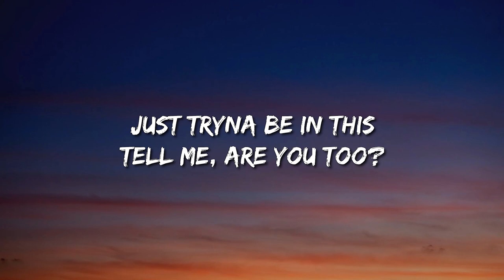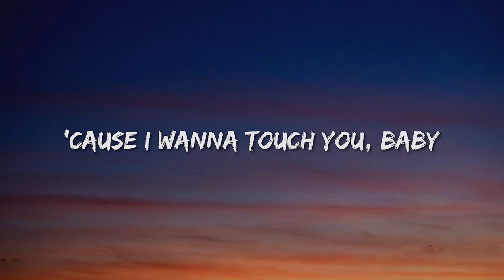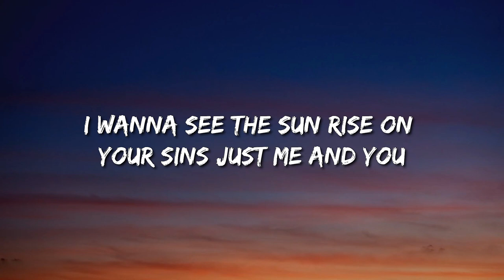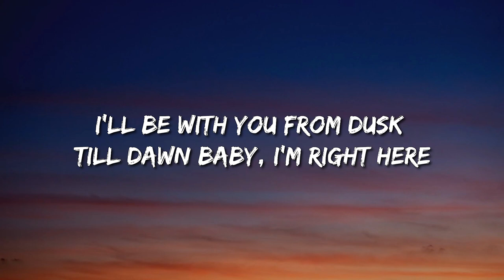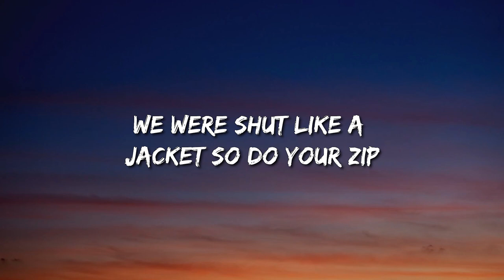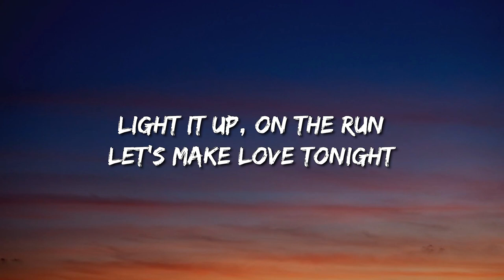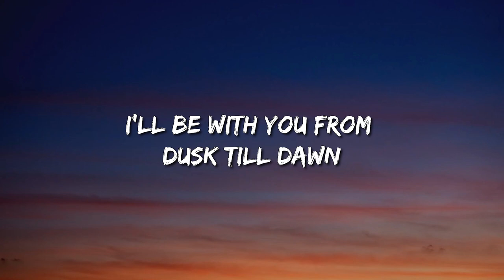Zayn & Sia - Dusk Till Dawn (Lyrics) - Metro Boomin, The Weeknd & 21 Savage, Post Malone, Doja Cat,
[ZAYN harmonizing~]